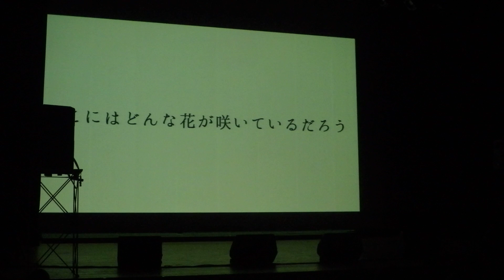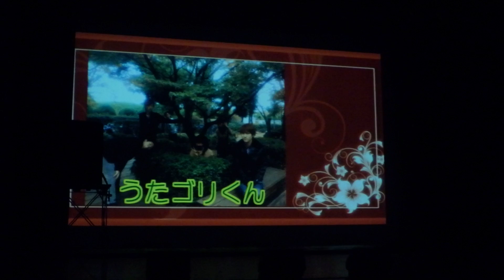【近畿大学】 WinterLive2014 うたゴリくん アカペラ 【OverScale】